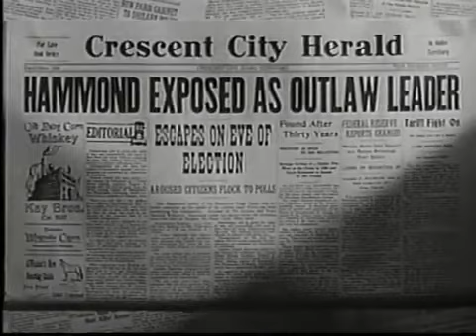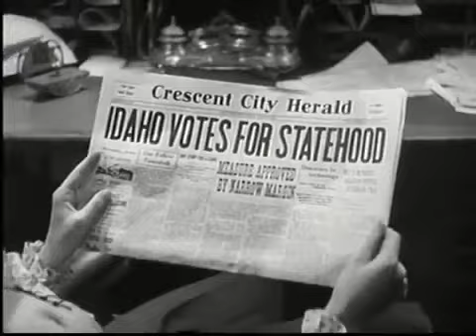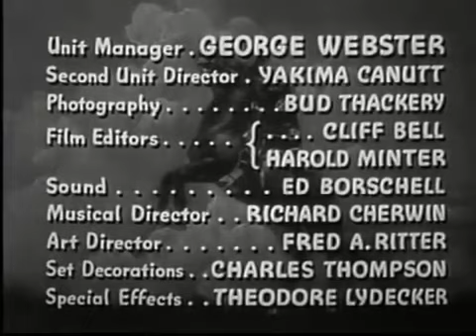🦊 ZORRO’S BLACK WHIP (Colección Republic Pictures). Episode 12 [ Trial of Tyranny ​]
Titulo: Trial of Tyranny (Temporada 3).
Año: 1944.
País: Estados Unidos.
Dirección: Spencer Gordon Bennet, Wallace Grissel.
Guión: Basil Dickey, Jesse Duffy, Grant Nelson, Joseph Poland.
Libro Original: Johnston McCulley.
Dirección de Fotografía: Bud Thackery.
Montaje:  Cliff Bell Sr., Harold Minter.
Dirección de Arte: Fred A. Ritter.
Set: Charles S. Thompson, John McCarthy Jr.
Banda Sonora: Joseph Dubin.
Sonido: Daniel J. Bloomberg, Ed Borschell, Herbert Norsch.
Efectos Especiales: Howard Lydecker, Theodore Lydecker.
Maquillaje: Bob Mark.
Productora: Republic Pictures.
Intérpretes: Linda Stirling, George J. Lewis, Lucien Littlefield, Francis McDonald, Hal Taliaferro, John Merton, John Hamilton.
Sinopsis: Jeffrey Stewart regresa a casa después de haber combatido en la Guerra Civil, solo para descubrir que los políticos corruptos se han apoderado de la comarca y están aterrorizando y extorsionando a los ciudadanos. Entonces decide ponerse el traje de su antecesor, el famoso Zorro, dispuesto a hacer justicia.